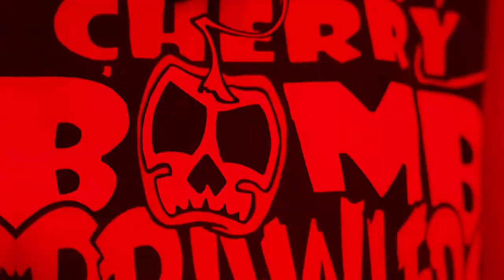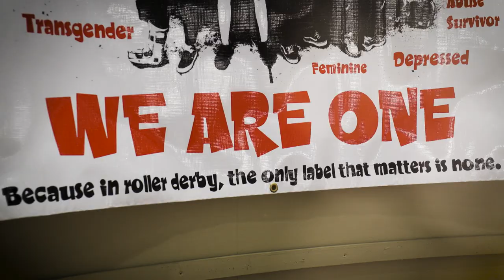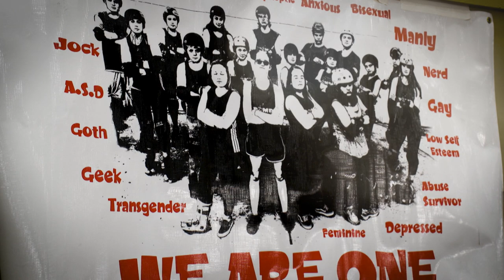Northwest Profiles: Cherry Bomb Brawlers (Roller Derby)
Roller Derby takes on a new mission when Spokane young people strap on their skates building physical skills, developing self-purpose and making life- long friendships.